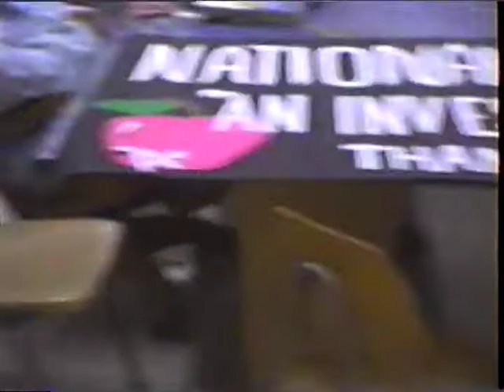CAHS 1990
SEE SOME CAHS!